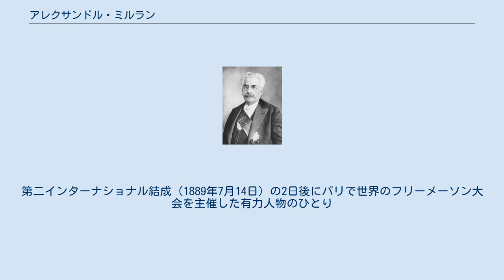アレクサンドル・ミルラン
アレクサンドル・ミルラン（Alexandre Millerand、1859年2月10日 - 1943年4月7日）はフランスの政治家。
第一次世界大戦後の1920年1月から首相となり同年9月第12代大統領(フランス第三共和政)（在職1920年-1924年）。
 パリ10区に布商人の息子として生まれる。
パリの法学部でライセンスを取得し、パリで弁護士登録した。
1885年に代議士（以後1919年まで在任）に当選し政界入りを果たし、最初急進社会党と行動を共にすることが多かったが、後に共和主義社会党に鞍替えする。
1899年から1902年までピエール・ワルデック＝ルソー内閣の商相となったが、この時の入閣では社会党内の内紛を招き結果として彼は社会党を去り共和主義連盟に再度鞍替えしている。
その後、1901年から1911年まで公共事業・通信相、1912年から1913年および1914年から1915年まで陸相を務めた。
 第一次世界大戦後の1920年1月フランスの首相となり、鉄道・炭鉱の総罷業を弾圧、同年9月フランスの大統領に就任しルール問題等にあたってきたが、1924年春の選挙に勝った左翼連合から右傾政策を痛撃され、満期前の同年6月に辞職。
のち1925年から1940年まで上院議員となった。
 本名をカーンというユダヤ人で、フリーメイソンの結社員であったという。
第二インターナショナル結成（1889年7月14日）の2日後にパリで世界のフリーメーソン大会を主催した有力人物のひとり